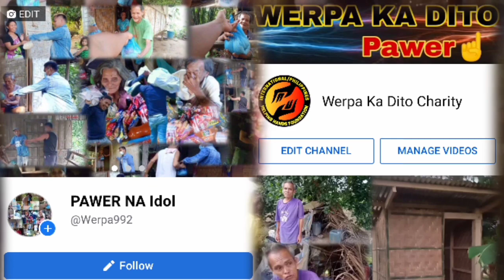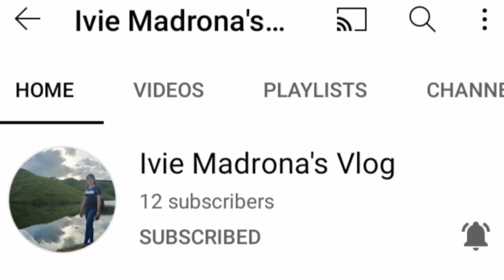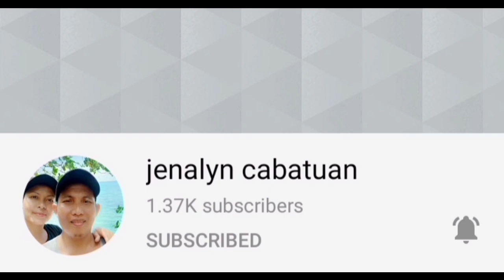BINALIKAN NAMIN SILA,SOBRANG NAKAKAAWA SILANG DALAWA , PAREHAS MAY MGA INIINDANG SAKIT